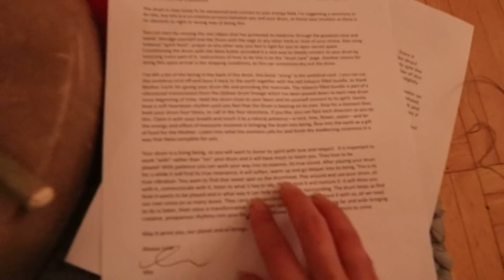Nourishing Days ~ Painting, Making Altars, Cooking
exclusive Mother's Day sale!

Time Stamps!
00:00 Intro
04:00 Morning Routine
05:32 Ana Luisa Ad
06:21 Learning to Love
08:02 Painting
11:39 Cooking
12:09 Making Altars
15:02 More Cooking!
15:46 Night Routine and Drum
20:38 Dancing
23:28 Drum and Outro